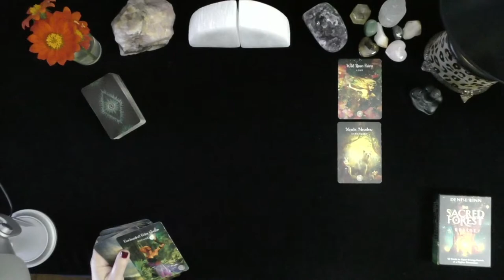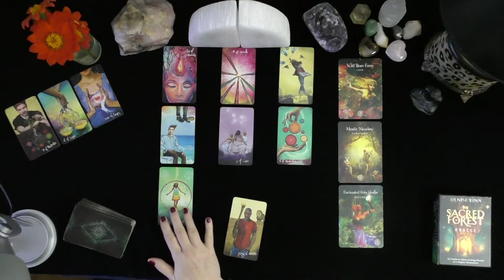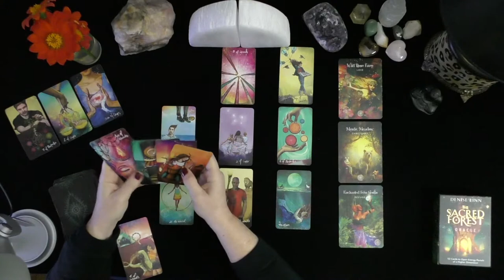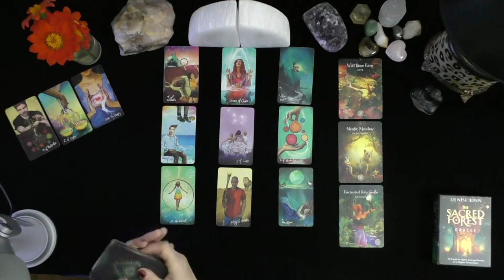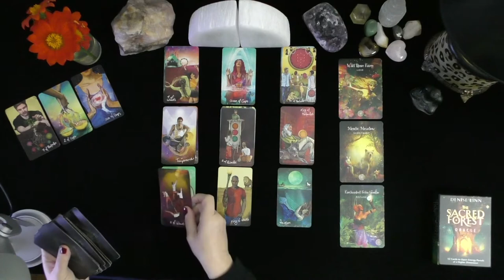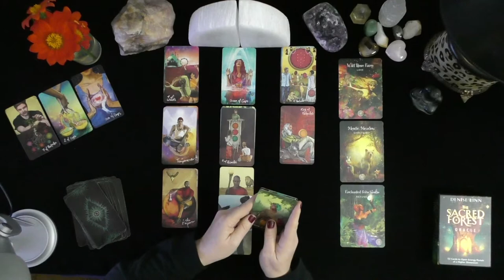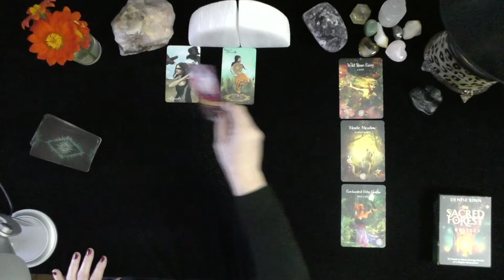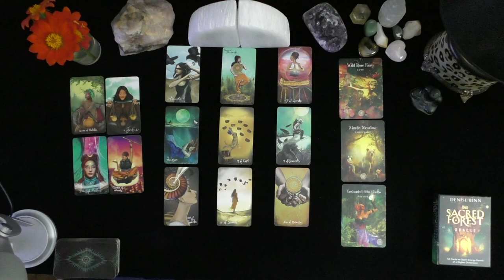SCORPIO~LOVE WITH A KINDRED SPIRIT & SOULMATE!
DONNA WILDER-HART
5 INDEPENDENTLY VETTED READINGS SINCE 2007